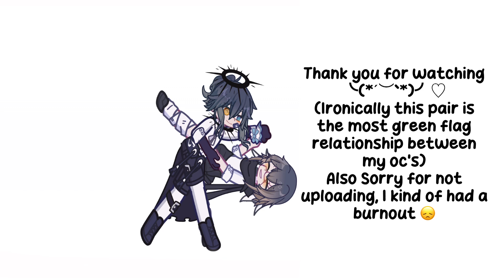Heart to heart / MEME / trend / Art / GL2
Sorry for not uploading guys I had an art burnout d(￣ ￣)

About the editor:

I decided to make my description more casual because I like being casual. ٩( ᐛ )و

Call me Earn, EJ whatever. I go by they/them (he/him if that’s difficult) pronouns because it fits me. I’m a proud Thai international high school student who is struggling to get good grades (They aren’t bad, it’s just not an A ｡ﾟ(ﾟ´Д｀ﾟ)ﾟ｡). I like drawing and playing games, and also making gacha content.
Types of content I make:

Oc’s (apologies in advance for my beloved characters)
Identity v (I love horror games)
Wongkot (this one’s only popular with the thai fandom)
Land of the lustrous (Traumatic)
And sometimes my own life (front row ticket to see me at my worst)
Apps I use:
- KineMaster (honestly just use this as a framework thing)
- Alight motion (most used)
- IbisPaint (only for simple ass stuff)
- Procreate (where I draw)
— Gacha Life 2 (obviously lol)
Credits: